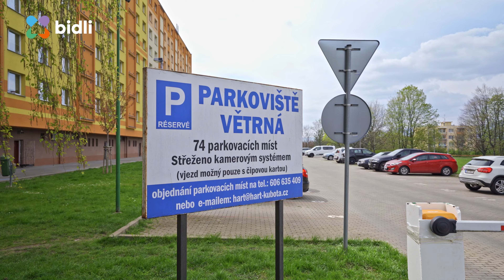Prodej bytu 2+1, 61 m², Ústí nad Labem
Připravil jsem pro vás k prodeji byt 2+1 o evidované podlahové ploše 61 m² ve 3. patře v Ústí nad Labem - Severní Terasa. Bytová jednotka se skládá z předsíně, rohové kuchyně, dvou pokojů, koupelny s vanou, samostatného WC a sklepní kóje.